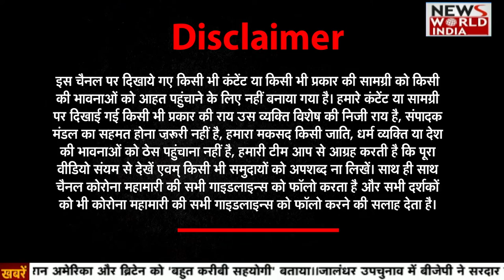अगर दिल में जज्बा है, तो कोई भी राह नामुमकिन नहीं- पंकज कुमार | Pankaj Kumar | Mera Asmaan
मेरा आसमान में k2 पर्वत फतह करने वाले पंकज कुमार से खास मुलाकात, रविवार रात 8 बजे, सिर्फ न्यूज़ वर्ल्ड इंडिया पर
Jharkhand 21-year-old Pankaj Kumar has become the youngest Indian to successfully scale the third highest peak in the world, Mount Kanchenjunga, at 8586 metre.